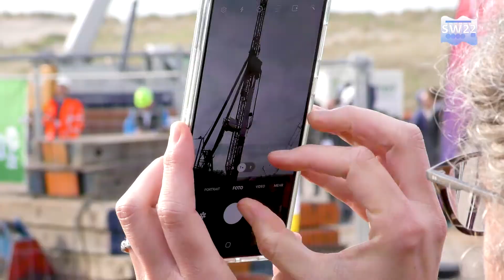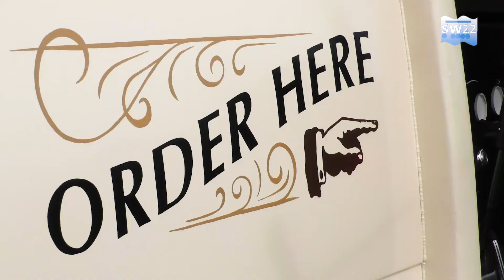International Stress Wave Conference 2022 - Aftermovie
An impression of the International Stress Wave Conference 2022 with pictures of the conference and demonstration day.  See also swc2022.org.